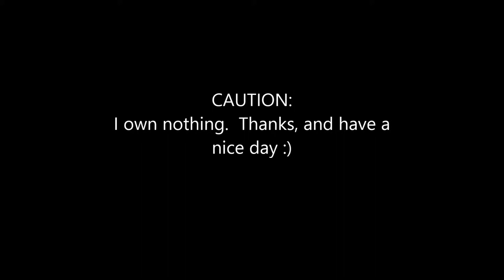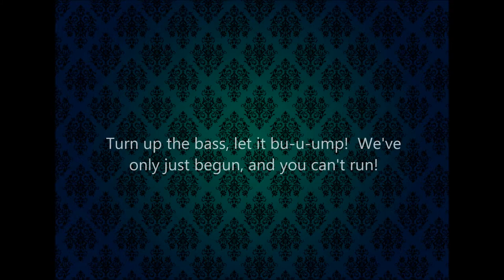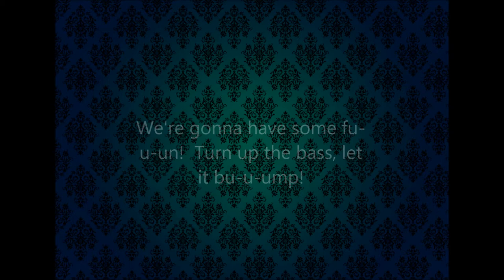Welcome to the Show Nightcore by Britt Nicole with lyrics!